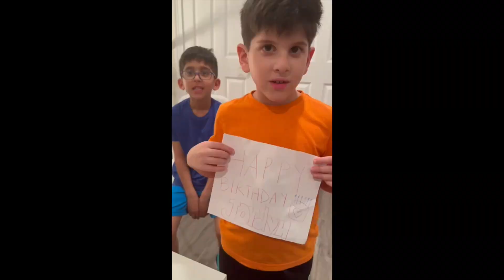HAPPY 6TH BIRTHDAY JORDYN !